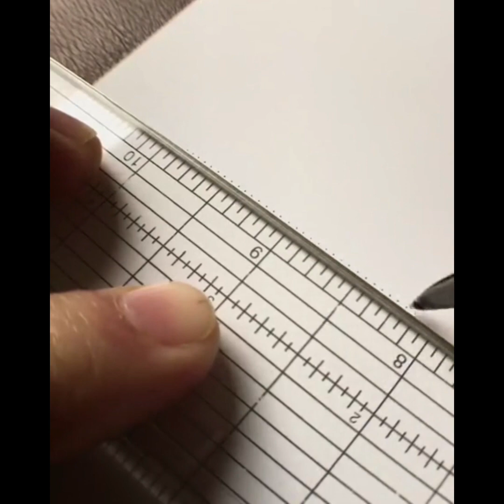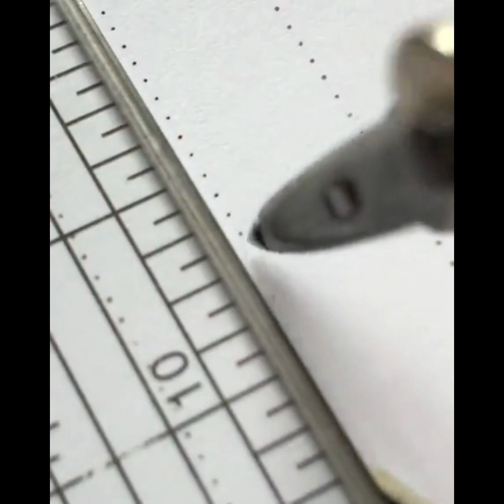History Stuff Hiding Knowledge 🎓🎼